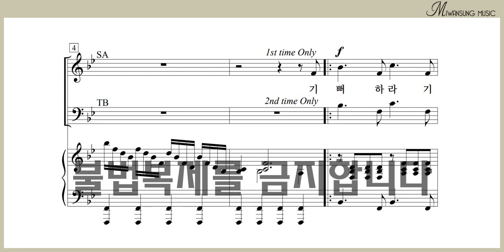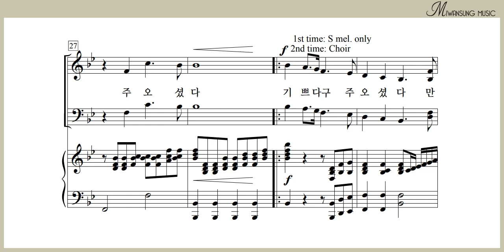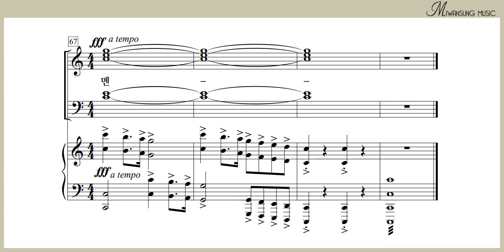기쁘다 구주 오셨다 / 테너